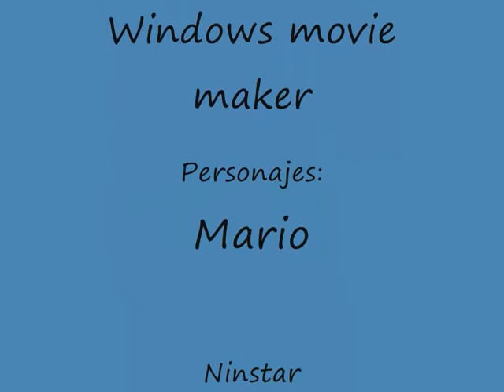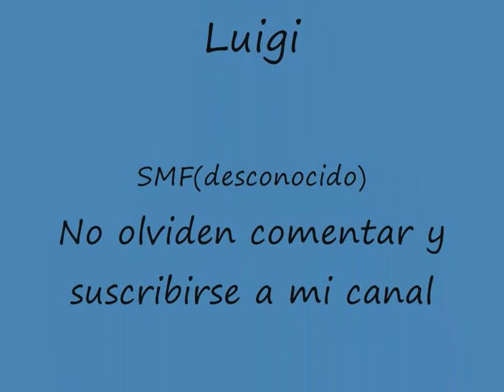Mario y el misterio del espejo capitulo 11 - Mario piensa sobre los boos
Mario y Luigi intercambian sus miedos...
¿Quien será ese tal SMF? Ni si quiera yo lo se...